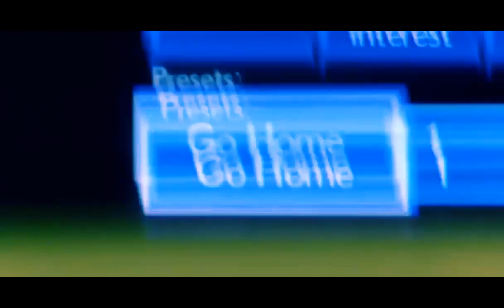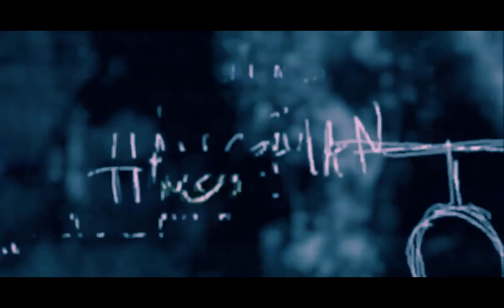Hangman (2016) Official Trailer HD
Returning from vacation, the Miller family find their home has been broken into. After cleaning up the mess they continue with their lives, shaking off the feeling of being violated. But little do they know the nightmare has just begun

Director: Adam Mason
Writers: Simon Boyes, Adam Mason
Stars: Jeremy Sisto, Kate Ashfield, Ryan Simpkins